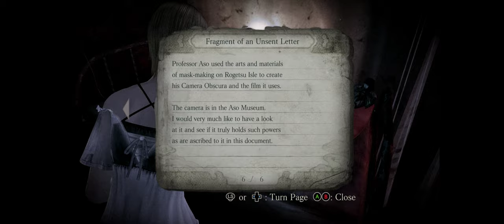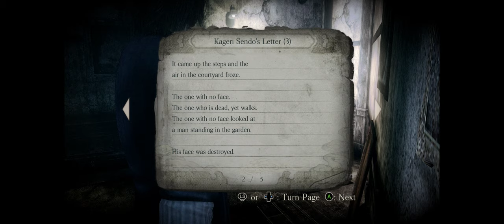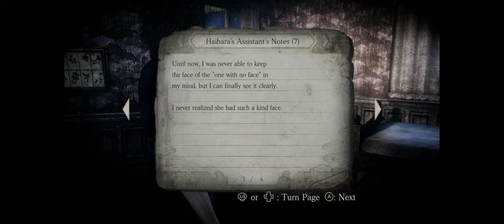FATAL FRAME 4 MASK OF THE LUNAR ECLIPSE [Part 6] - Walkthrough Gameplay [ PC @ 4K x 60FPS ]